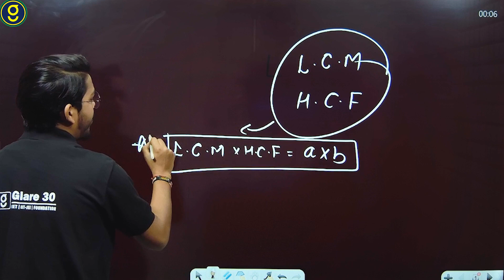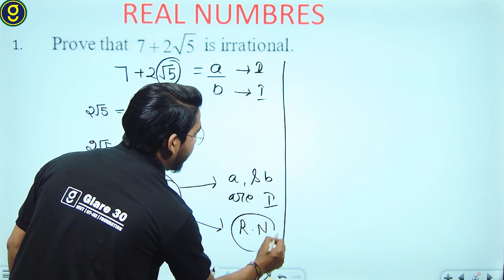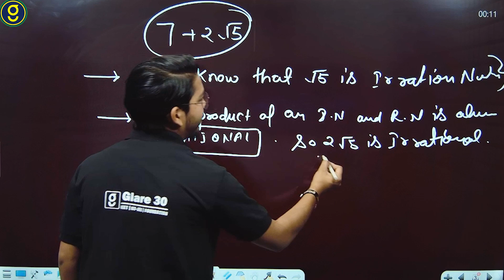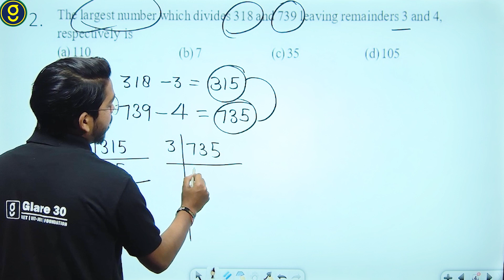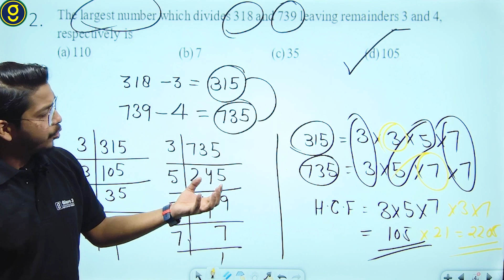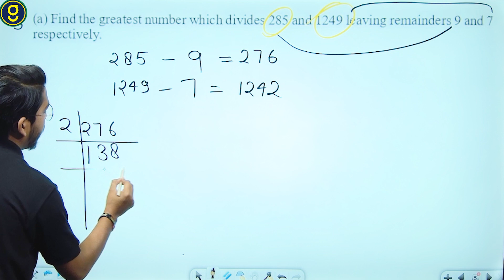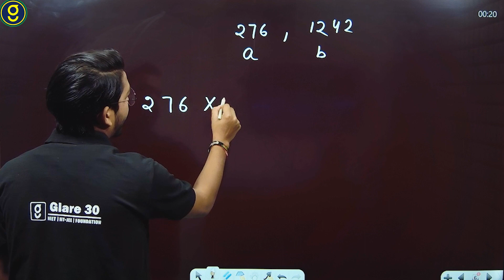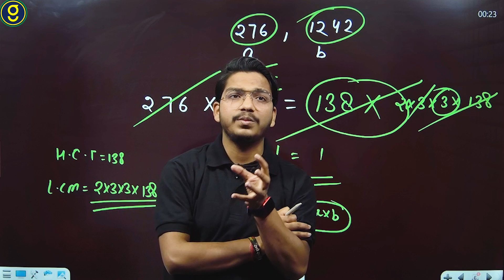God Questions | Real Number | Lecture - 1 | Class - 10 | Most Important Questions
Real numbers can be defined as the union of both rational and irrational numbers. They can be both positive or negative and are denoted by the symbol “R”. All the natural numbers, decimals and fractions come under this category.
What is a real number Class 10
What is the formula of real number Class 10
What are types of real numbers
What is real number by topper
Who is the father of mathematics
Is 0 a real zero
What is called real number